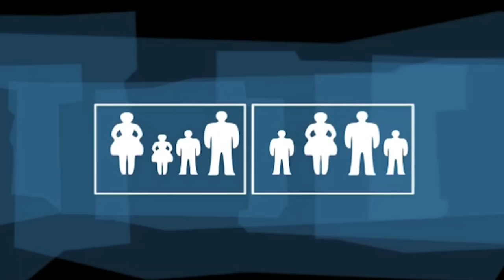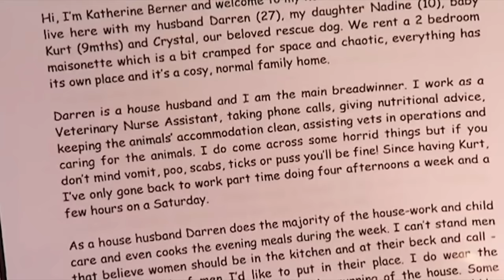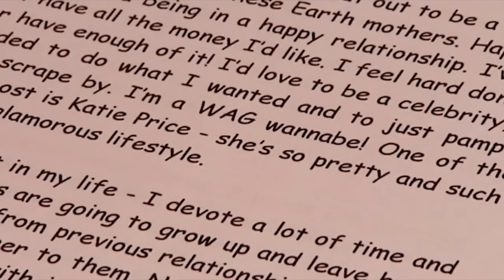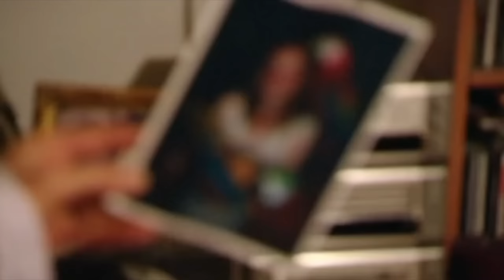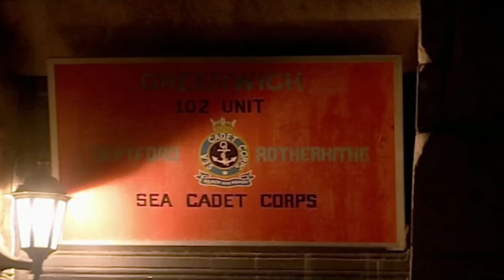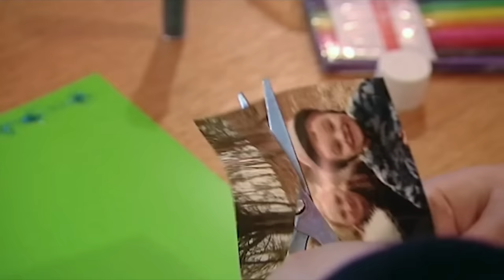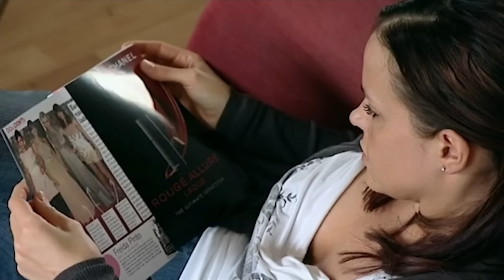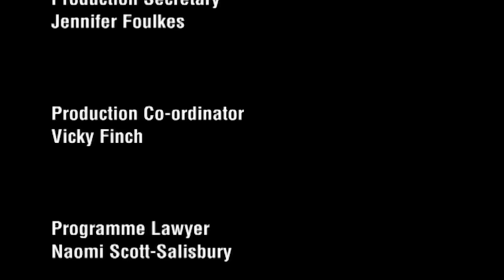Wife Swap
Andrea and Kathy
Series 11